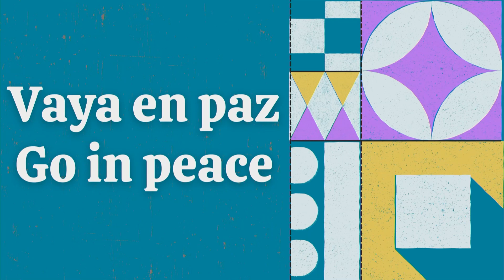CMC Sunday Morning September 25, 2022